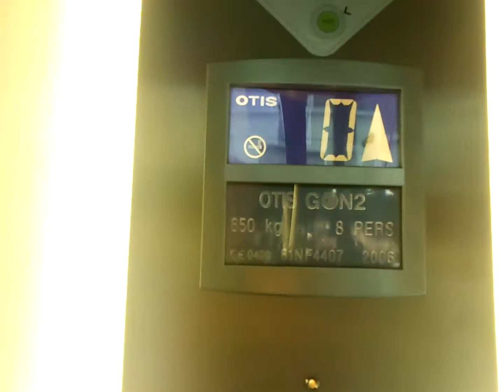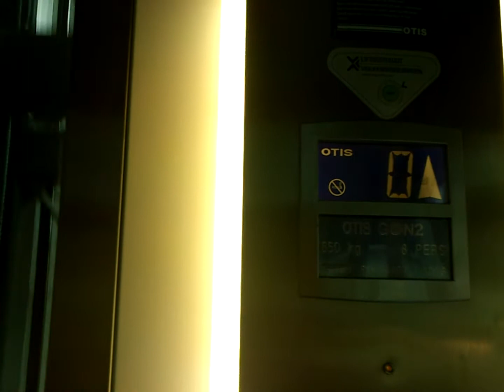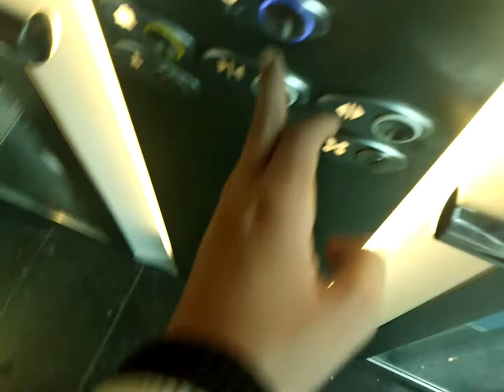A busy Otis Gen2 elevator @ Shopping Mall Entre Deux in Maastricht